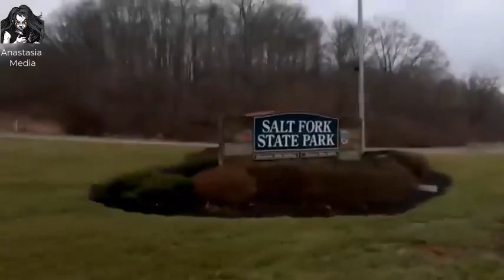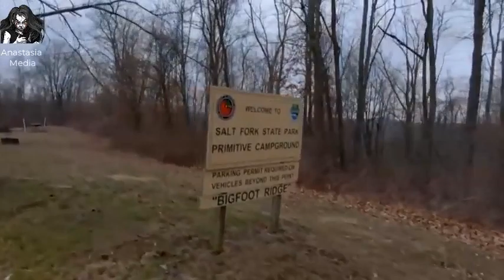Ghosts, Haunted Baby (Real), Bigfoot and a little bit of everything Paranormal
Ghosts, Haunted Baby (This is the one, if someone asked me to prove ghosts are real, I would show them the baby video inside this video)  Bigfoot, a little bit of everything